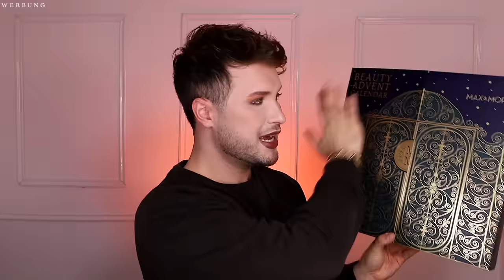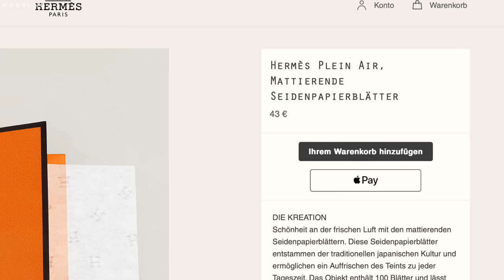WHAT? 15 € DAFÜR? ACTION Beauty Adventskalender 2023 | Maxim Giacomo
Hi!
Im heutigen Video haben wir den neuen MAx&MORE Adventskalender von ACTION im Test. Der Kalender kostet 14,99 und hat viele spannende Produkte dabei. Wie gefällt euch dieser Adventskalender?

Meine eigene Make Up Brand